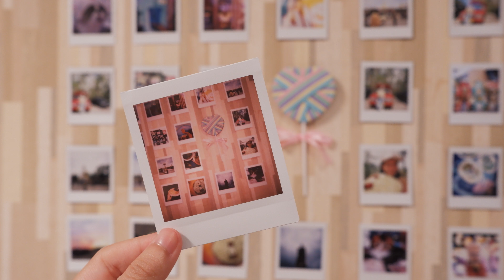Preview Fujifilm Instax Square SQ6 by จูนเรนเจอร์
Fujifilm Instax Sqaure SQ6. มาแล้ว กล้องสุดฮิปของสาวๆ ถ่ายปุ๊ปได้ภาพปริ๊ทปั๊ปทันใจในขนาดจตุรัส 62x62 มิลิเมตร มาพร้อมระบบโฟกัสแบบโซน ถ่ายใกล้ 30 เซนติเมตรยันไกลสุดตา จะถ่ายเค้ก กาแฟ ถ่ายเซลฟี่ตัวเอง ถ่ายกับเพื่อนๆ หรือวิวสวยๆ ก็ทำได้สบาย และระบบปรับแสงอัตโนมัติที่ทำให้ถ่ายภาพได้สวยจากกลางวันยันกลางคืน ในรูปทรงแสนเร้าใจ

Fujifilm Instax Sqaure SQ6 จะมาแบบล้ำแค่ไหน จูนจะพาไปรู้จักกันเลย. ดูแล้วอย่าลืมแชร์กันด้วยน้าาาาาาา